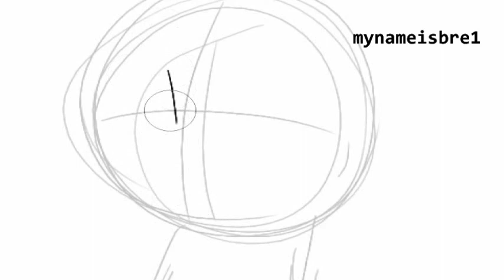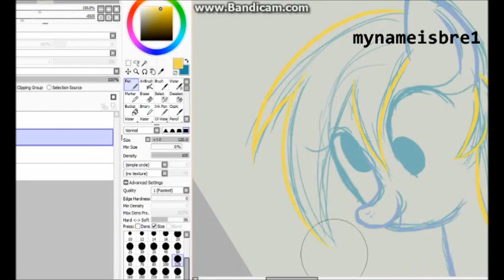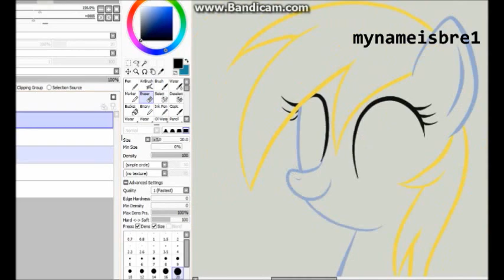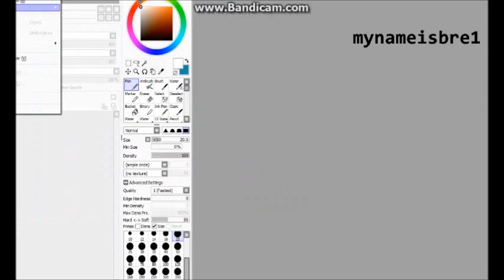Derpy Hooves speed paint